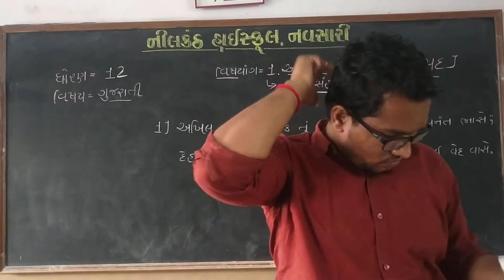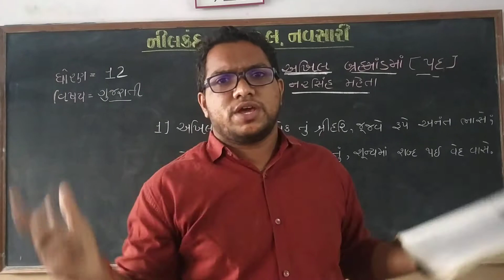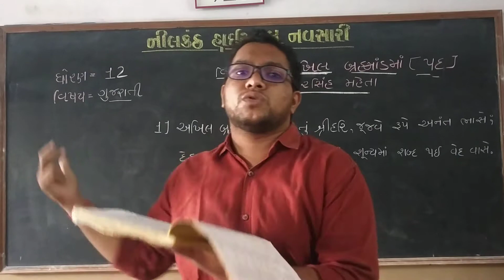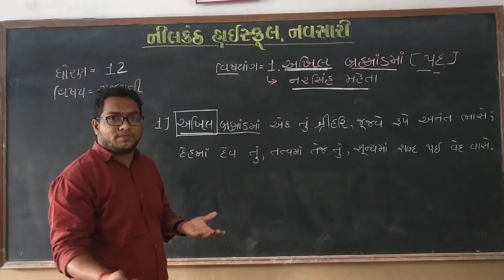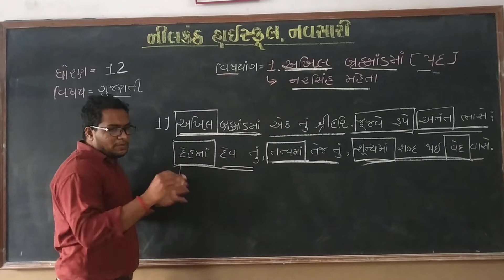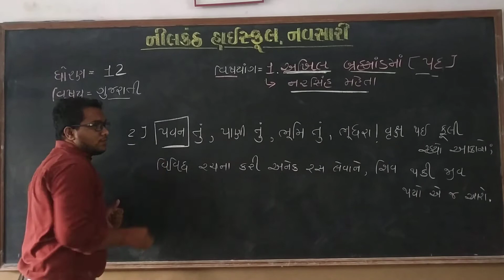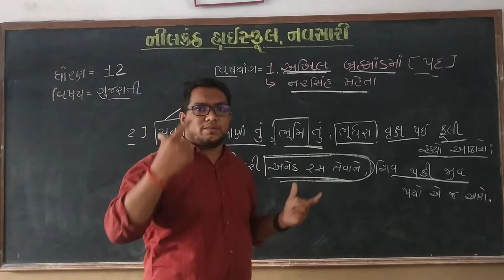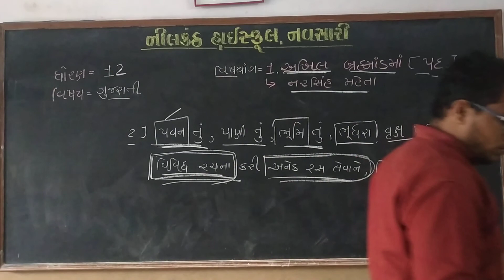Std 12 Gujarati ( video 4 ) chapter - 1.અખિલ બ્રહ્માંડમાં ( part 1 )